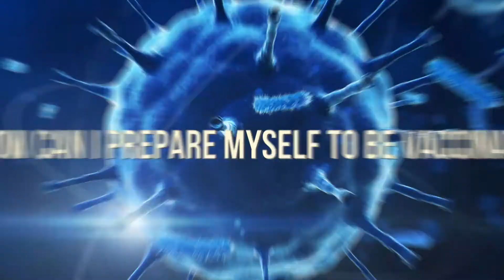Youth Voices COVID-19: How to prepare for vaccination?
This is the twelfth video in the series with Dr Archana Koirala & Aanchal Shankar. The videos are a summary of the responses to the questions.

These videos were created for the 'COVID-19 Youth Voices Information and Q&A Session’ for western Sydney high school students, held on September 15th, 2021. The event was hosted by the COVID-19 Western Sydney GP Network and Prevention Education and Research Unit, WSLHD. Questions from the high school students were streamlined and answered by the clinicians on the panel, including 4 western Sydney GP leaders, paediatricians, social scientists and a psychologist.